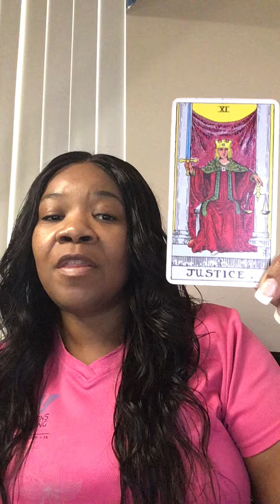justice card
The Justice card- Morning Minute
Today we discuss the 11th card in the Major Arcana.  justspirituallyspeaking tarot psychic metaphysical